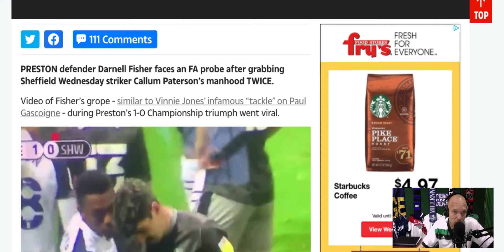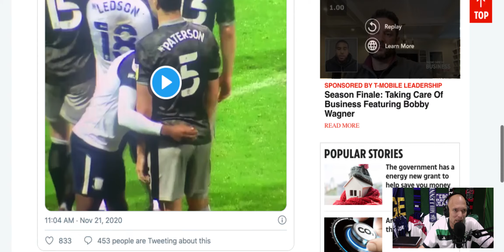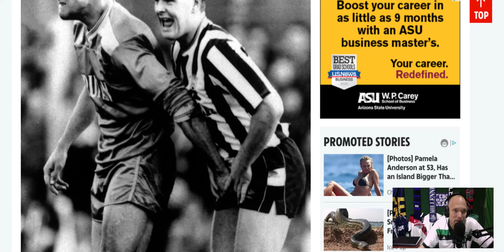US Youth Soccer has MESSI like players! E511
We have 1000's of Messi-like players but US Soccer Coaching education is designed to destroy those players.